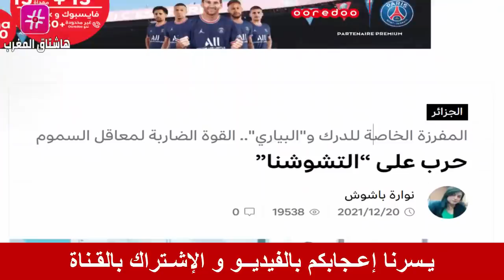وكالة الأنباء الجزائرية تستبدل صورة “غيرعادية” لشنقريحة مع المنتخب و الجزائر تتحول لمعقل مخدر تشوشنا